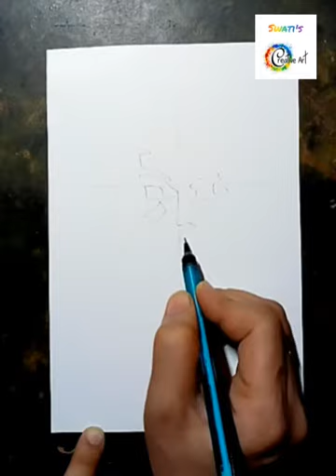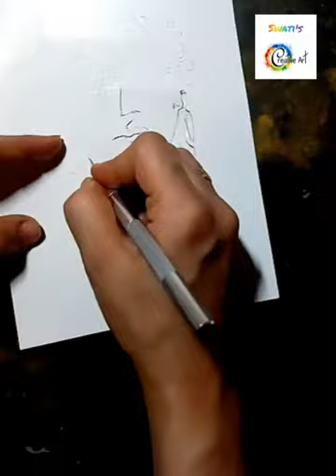stencil drawing/ stencil art for beginners/ stencil painting/ Buddha painting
Hello friends,
welcome to Swati's Creative Art

In this video you will learn how to make your own stencil